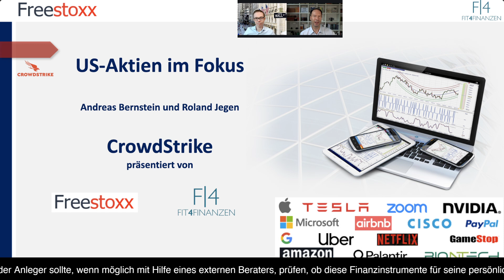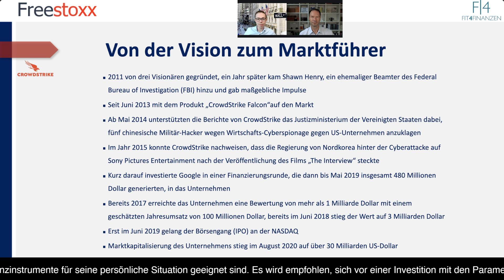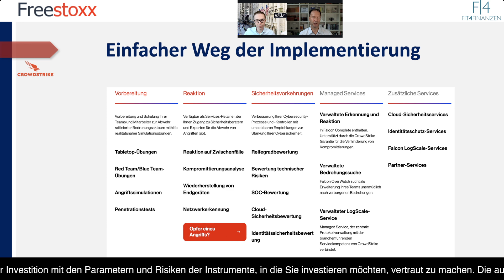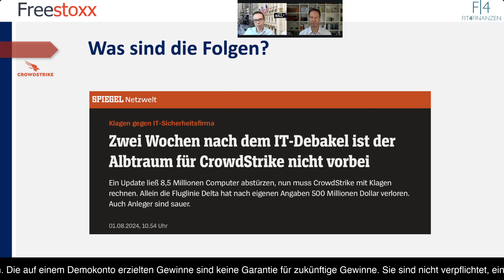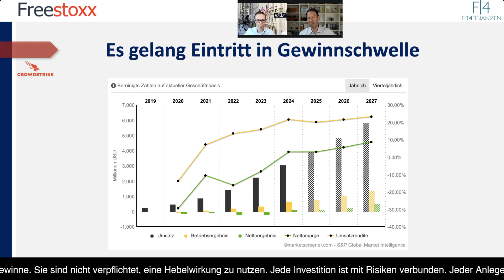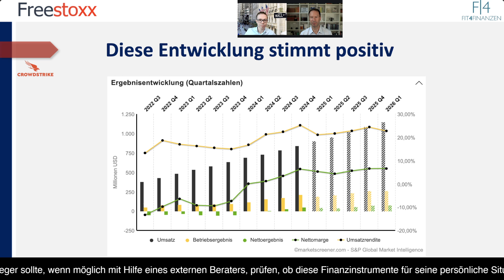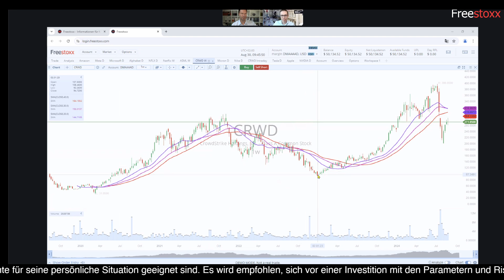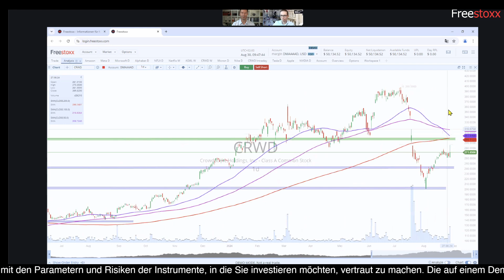Crowdstrike Aktie: Starke Zahlen! Ausblick revidiert aufgrund globaler IT-Panne. Wo liegen Chancen?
CrowdStrike ist ein führendes Unternehmen im Bereich Cybersicherheit, das sich seit der Gründung im Jahr 2011 auf die Bereitstellung von cloud-basierten Sicherheitslösungen spezialisiert. Das Unternehmen bietet eine breite Palette von Sicherheitsdiensten an, die es Organisationen ermöglichen, sich effektiv gegen Cyberangriffe zu schützen. Zu den Hauptprodukten gehört die CrowdStrike Falcon-Plattform, eine umfassende Lösung, die Bedrohungen in Echtzeit erkennt, analysiert und neutralisiert.

Ein wesentlicher Treiber für das Wachstum von CrowdStrike ist die zunehmende Bedrohungslage durch Cyberkriminalität. In einer Zeit, in der digitale Angriffe immer ausgefeilter und häufiger werden, steigt die Nachfrage nach fortschrittlichen Sicherheitslösungen kontinuierlich an. Unternehmen und staatliche Institutionen weltweit investieren verstärkt in Cybersicherheit, um ihre sensiblen Daten und Infrastrukturen zu schützen. CrowdStrike hat sich in diesem Umfeld als zuverlässiger Partner etabliert, was sich in einer stetig wachsenden Kundenbasis und steigenden Umsätzen widerspiegelt.

Ein weiterer Wachstumsfaktor für CrowdStrike ist die zunehmende Verlagerung von Unternehmen in die Cloud und die damit verbundenen Sicherheitsanforderungen. Während immer mehr Organisationen ihre IT-Infrastrukturen in die Cloud verlagern, entstehen neue Sicherheitslücken, die es zu schließen gilt. CrowdStrike ist gut positioniert, um von diesem Trend zu profitieren, da seine Lösungen speziell für die Cloud-Umgebung entwickelt wurden und somit einen umfassenden Schutz bieten.
✅ Crowdstrike Aktien und Optionen können kommissionsfrei ohne Spreadaufschlag in unserem Freestoxx Angebot gehandelt werden.
⬇️Hier geht es zur Demo:⬇️
CrowdStrike zeigt auch eine starke Innovationskraft, indem es ständig neue Funktionen und Produkte entwickelt, um den sich wandelnden Bedürfnissen seiner Kunden gerecht zu werden. Das Unternehmen investiert stark in Forschung und Entwicklung, um an der Spitze der technologischen Entwicklungen in der Cybersicherheitsbranche zu bleiben. Dies hat es CrowdStrike ermöglicht, sein Produktportfolio kontinuierlich zu erweitern und neue Marktsegmente zu erschließen.

Mit Blick auf die Zukunft stehen die Wachstumschancen von CrowdStrike weiterhin gut. Das Unternehmen profitiert von einem anhaltenden globalen Trend hin zu verstärkten Investitionen in Cybersicherheit. Die zunehmende Digitalisierung und die damit verbundenen Sicherheitsrisiken werden die Nachfrage nach robusten Sicherheitslösungen weiter antreiben. CrowdStrike ist gut positioniert, um von diesem Wachstum zu profitieren, dank seiner innovativen Technologien, seiner starken Marktstellung und seiner Fähigkeit, sich schnell an neue Bedrohungen anzupassen.

Das eigene Sicherheitsupdate führte jedoch im Sommer zu einem IT-Chaos, von dem Flughäfen, Kliniken und weitere Infrastruktur betroffen waren. Aus diesem Fehler lernt die ganze Branche und macht sich bereit, für die Zukunft solche Zwischenfälle auszuschließen. Entsprechend robust reagierte der Aktienkurs nach dem ersten Schock und stabilisierte sich jüngst wieder.

Insgesamt bietet CrowdStrike solide Wachstumsaussichten, unterstützt durch eine starke Nachfrage nach Cybersicherheitslösungen und eine überzeugende Produktstrategie. Das Unternehmen bleibt ein Schlüsselfigur im Bereich der Cybersicherheit und ist gut gerüstet, um weiterhin eine führende Rolle in einer zunehmend digitalen und vernetzten Welt zu spielen. Die Quartalszahlen untermauern dies und mit Blick auf das Chartbild im Freestoxx-Tool hast Du ein umfassendes Firmen-Briefing vorliegen.
Im Format „US-Aktien im Fokus“ nehmen Roland Jegen und Andreas Bernstein regelmäßig US-Aktien näher unter die Lupe. Heute ist Crowdstrike das Thema des Tages.

Jede Investition ist mit Risiken verbunden. Jeder Anleger sollte, wenn möglich mit Hilfe eines externen Beraters, prüfen, ob diese Finanzinstrumente für seine persönliche Situation geeignet sind. Es wird empfohlen, sich vor einer Investition mit den Parametern und Risiken der Instrumente, in die Sie investieren möchten, vertraut zu machen. Die auf einem Demokonto erzielten Gewinne sind keine Garantie für zukünftige Gewinne. Sie sind nicht verpflichtet, eine Hebelwirkung zu nutzen.